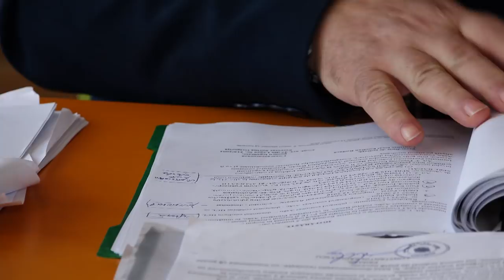LA ASAU Sedinta Consiliului Local din 28 mar FILMARE EXCLUSIV TV UHD 4K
LA ASĂU, județul Bacău, Ședința Consiliului Local din 28 martie 2018 FILMARE EXCLUSIV TV UHD 4K

Cu stimă,
echipa Exclusiv

Vizionare plăcută !